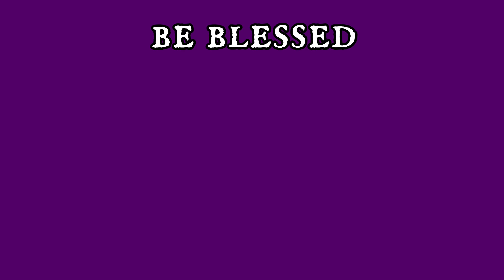Habits and Prepping:Food Storage & How One Thing Can Change Everything (From Canned to Dried Beans)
It's kind of incredible how much an impact changing just one habit can have on your whole life. About 2 years ago we decided to transition to using pretty much all dried beans as a family, rather than focusing on canned beans for the sake of convenience. This one change has impacted so much of our lives!

It may not come across well in the video, but this video is about getting you to rethink your own food storage habits. Is there a change you might make that could impact your entire system for the better? I'd love to hear your ideas!

Making and Using Bean Flour, From one of my heroes, Merissa A. Alink
(This one has instructions for Refried Beans among other things.)

(this one just uses a blender to blend the beans, no grinder required)

Earth Chimp Protein Powder

Sign up for a free instructional webinar which includes a generous package (free cookbook and cover, valued at $118) just for our subscribers if you purchase through the webinar

If you feel like sending us a letter the old fashioned way, here's an address where you can do that:

As always, we hope the rest of your day is good and your life stays wonderful!